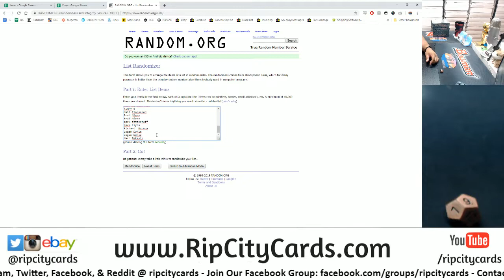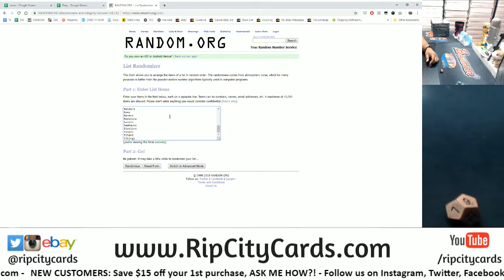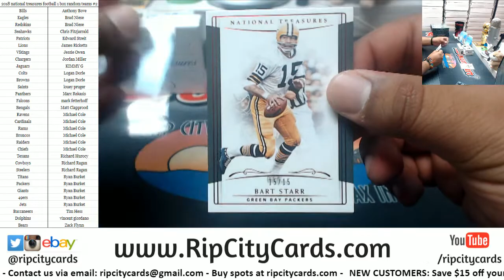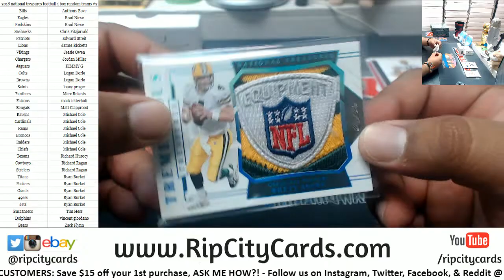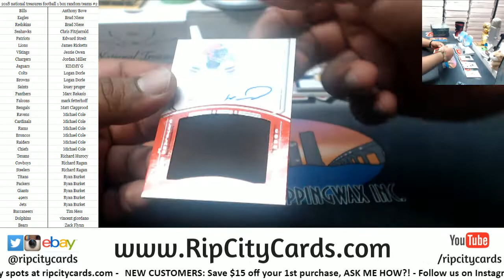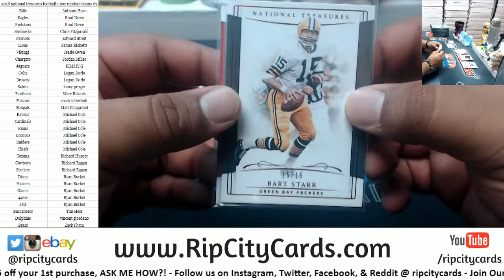2018 National Treasures Football 1 Box Random Teams #2 RCC